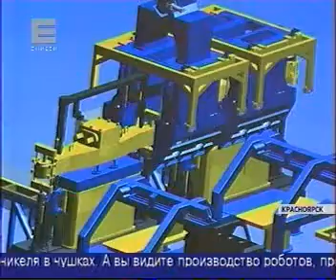2609 Енисей новости